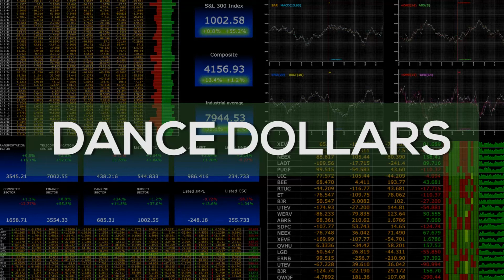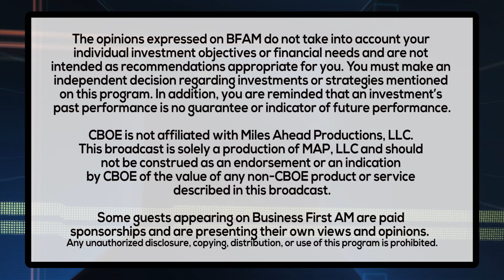DANCE DOLLARS - WOMEN IN LEADERSHIP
Liza Yntema, founder of Dance Data Project, is here talking about the influence of women on the dance industry and how there's still work to do when it comes to women in leadership roles.